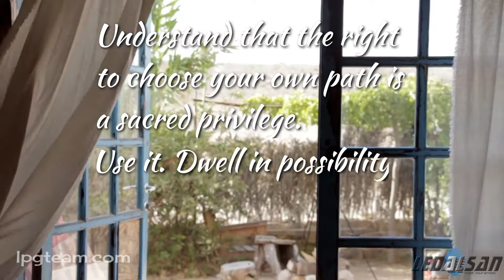The Right To Choose - Motivational Videos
If you want to find out How to Make Passive Income and Active Income,